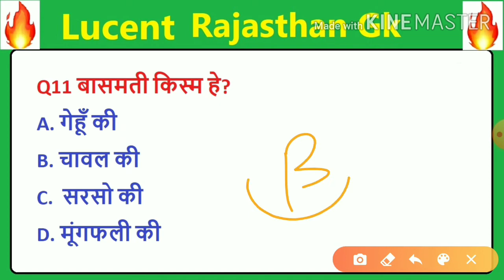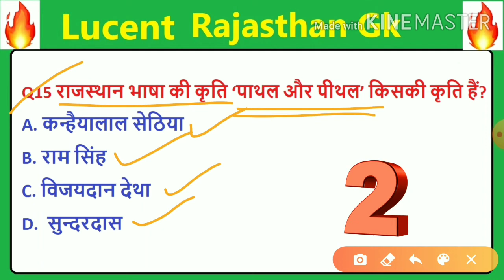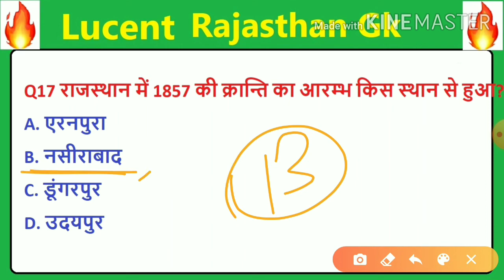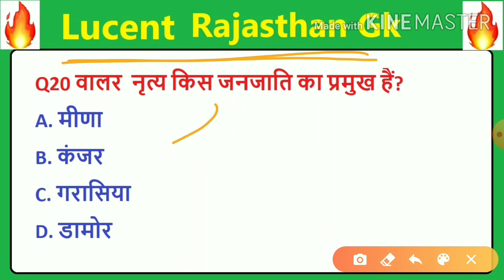Rajasthan gk Quiz 2020 Important Question Answer, lucent rajasthan gk Quiz, Reet,police,patwari,ptet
Participate dosto in rajasthan gk quiz video and give all question answer in comment section.
enjoy and do better things in your life

Rajasthan gk Quiz 2020 Important Question and Answer, lucent rajasthan gk quiz, reet,police,patwari,bstc,ptet,ldc

rajasthan gk quiz 2020
Rajasthan police gk quiz
rajsthan patwari gk quiz
Rpsc exam gk quiz
rajasthan bstc exam gk quiz
rajasthan ptet gk quiz
rajasthan patwari gk quiz
rajasthan bstc gk quiz
rajasthan gk important question
rajasthan gk important question and answer
Rajasthan gk lucent ka nichod
lucent rajasthan gk question answer
rajasthan gk question for competitive exam
ldc exam rajasthan gk
ldc exam rajasthan gk important question
ldc exam paper 2020
ldc cut off rajasthan
ldc quiz rajasthan gk
police exam rajasthan gk
Rajasthan police exam papaer 2020
police exam date rajasthan police
rajasthan police exam subject
rajasthan police quiz 2020
cut off of rajasthan police
exam date of rajasthan police
gk of rajasthan police quiz
kab hogi rajasthan police ki priksha
reet exam rajsathan gk
reet exam rajasthan gk quiz
latest reet exam paper
reet perviour year paper
reett exam date announce
reet exam cut offf rajasthan
reet quiz question and answer
reet latest gk video
ptet exam rajasthan gk
ptet latest model paper
ptet paper last year
ptet gk question answer
ptet rajasthan gk quiz with answer
ptet latest exam date
lockdown me ptet ka exam
kab hogi ptet ki priksha
ptest rajasthan gk quiz question answer
ptet cut off 2020
ptet exam date announce
ptet gk for exam 2020
ptet quiz on pervious year paper
patwari exam rajasthan gk
patwari gk quiz
rajasthan gk for patwari exam
patwari special gk quiz 2020
latest gk quiz video on patwari exam
patwari exam date announce 2020
patwari exam pervious year paper
patwari exam me puche gye prashan
patwari exam cut off 2020
patwari exam latest gk video
patwari ke liya rajasthan gk
rajsthan gk quiz for patwari exam
bstc exam rajasthan gk quiz
bstc exam cut off
latst bstc exam gk video
bstc exam quiz 2020
bstc pervious year paper
latest bsct rajasthan gk quiz
bstc exam date annonce
kab hog bstc exam
bstc exam ke liya rajashtan gk